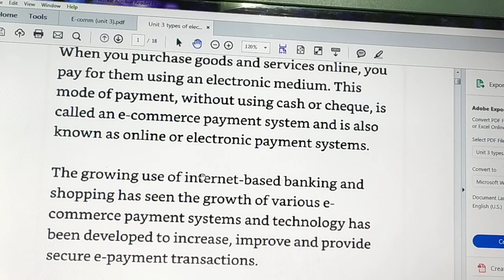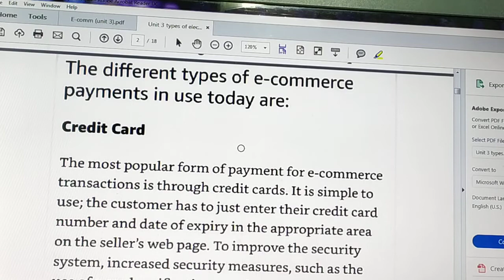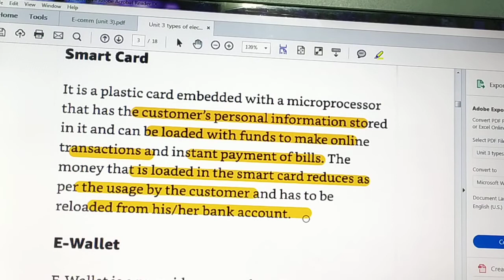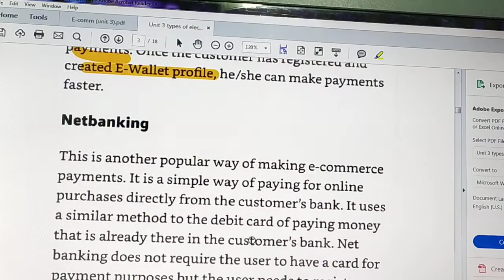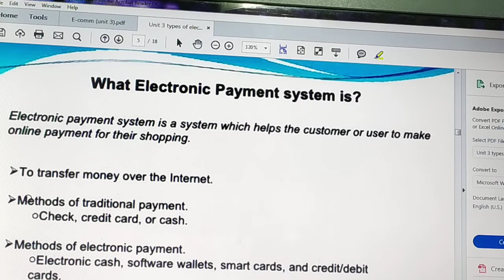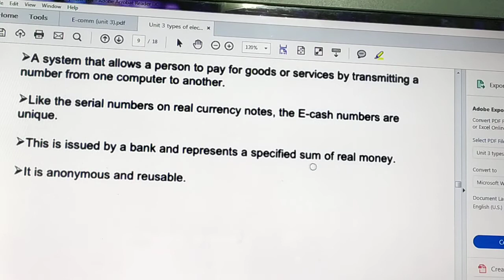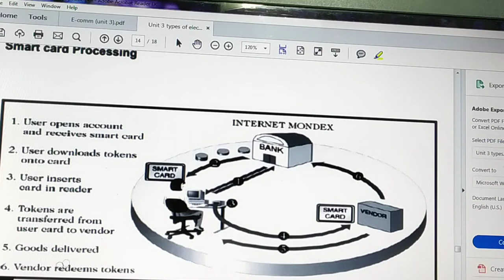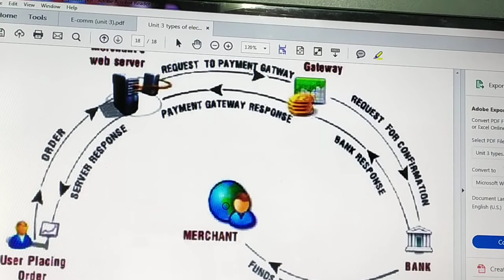E commerce Unit 3 part ii (types of electronic payment system)